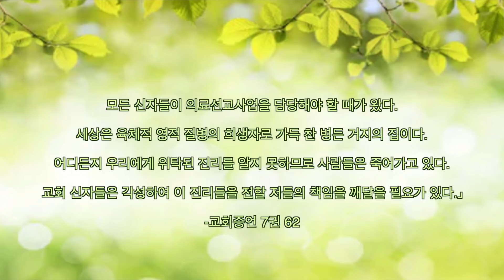200628 세천사의료선교 세미나 인터넷 생방송 안내 - 최차순 원장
제13기 “세 천사 의료선교 세미나“ 인터넷 생방송 개최 안내

 제13기 “세 천사 의료선교 세미나”는 ‘코로나19’ 관계로 ‘실시간 인터넷 생방송’을 통해 온라인으로 진행하고자 합니다. 각 가정에서 인터넷 생방송을 통해 건강프로그램 세미나에 참여를 원하시는 분들은 “참가자 이름, 전화번호, 교회이름, 환자일 경우 병명”을 기록하여 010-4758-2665 전화에 문자로 등록신청을 해주시기 바랍니다.

 참가하실 분들은 세미나 교재(오직 예수만 보이더라. 최차순 저)를 ‘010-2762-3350’에 책을 받으실 주소와 전화번호, 이름을 문자로 넣어서 주문해 주세요.
 외국에서 참여하시는 분들은 세미나 교재 PDF 파일을 BBIB.TV에서 다운로드하여 이용하시기 바랍니다.
 이 책은 세미나 기간에 사용될 교재이므로 참가자 전원은 반드시 이 책을 소지하여 주시고,
BBIB에서 [“세천사의료선교” 세미나 인터넷 생방송 안내] 동영상을 참고하시기 바랍니다.

◦세미나기간: 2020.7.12.(일) ~8.10(화)까지 30일간

◦강의시간: 매일 오전 6시~7시 (하루 1회 강의)

◦건강요리강습: 매 일요일은 건강요리강습 및 건강 밥상차리기를 보내드립니다.(염희, 이정남)

◦회비: 20,000원(농협 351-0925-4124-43 bbib한국지부) 입금후 등록완료.

◦강사: 최차순 원장

 기타 자세한 사항은 향후 개설될 13기 세미나 참가자 단체카톡방을 통하여 안내와 소통이 이루어질 것입니다.

❈본 세미나에 참석하여 배운 대로 실천하신 분들은 영적, 정신적, 육체적 회복을 경험하게 될 것입니다.
강의를 듣고 실천하여 회복을 경험하기 원하시는 분들만 등록해 주십시오.